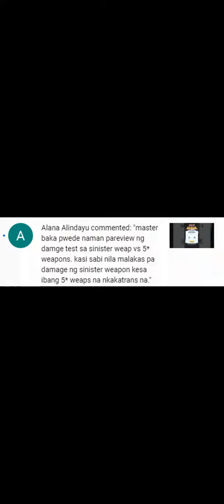SINISTER WEAPON VZ OTHER 5 STAR ITEMS- RAGNAROK LABYRINTH NFT - TAGALOG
May Pa-GIVE AWAY tau mga Master!!! Comment lang kayo sa baba at pipili ako ng best comment. Dapat nakasubscribe kayo upang maclaim ang papremyo natin. Salamats mga Master.